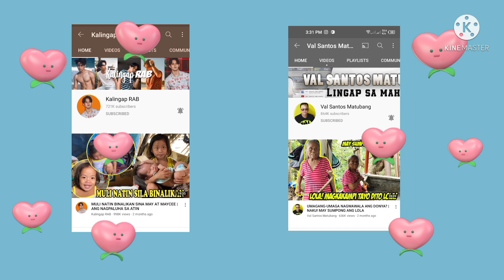VINA MORALES BINISITA MULI NG KALINGAP PARTNER (DAMING BIYAYA NATANGGAP)